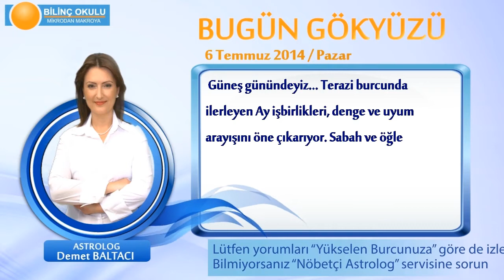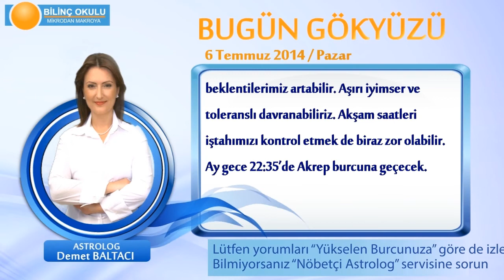İKİZLER Burcu, GÜNLÜK Astroloji Yorumu,6 TEMMUZ 2014, Astrolog DEMET BALTACI Bilinç Okulu